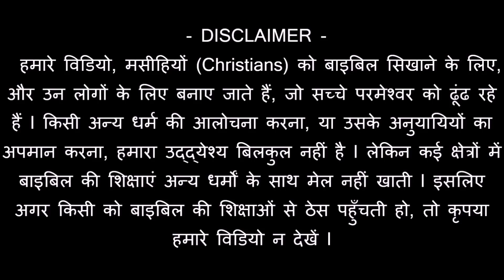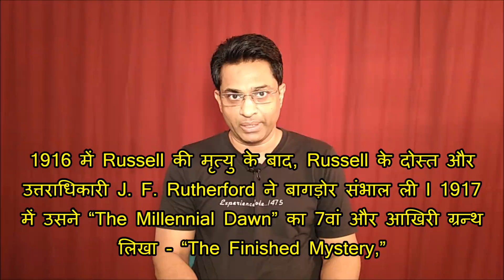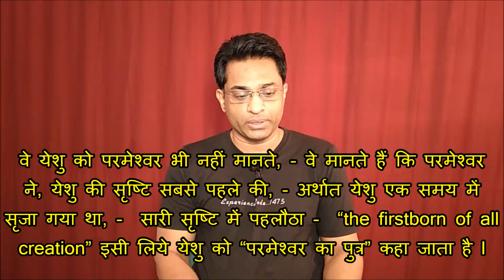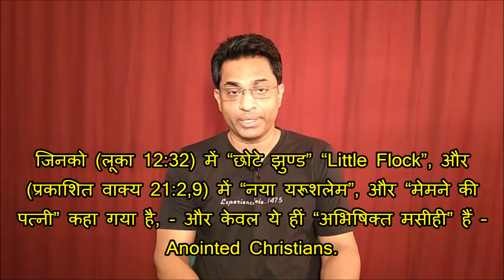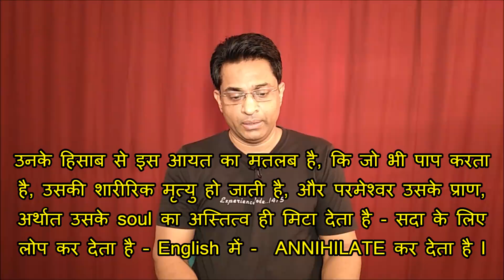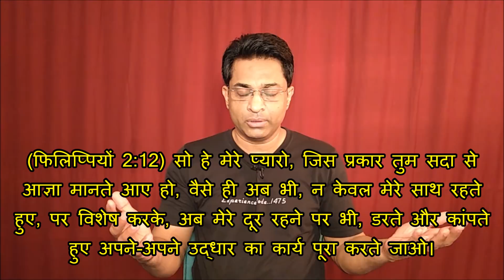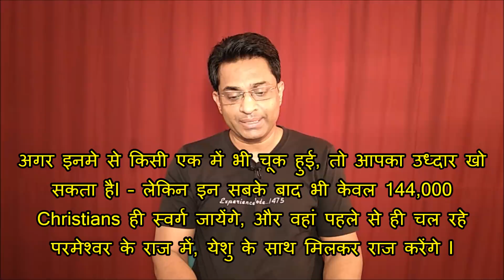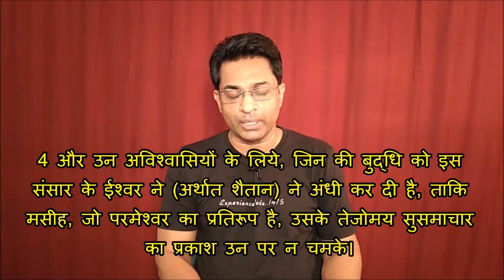(भाग - 2) असली-नकली - जेहोवा विटनेस - JEHOVAH WITNESS - Joseph Paul Hindi Bible